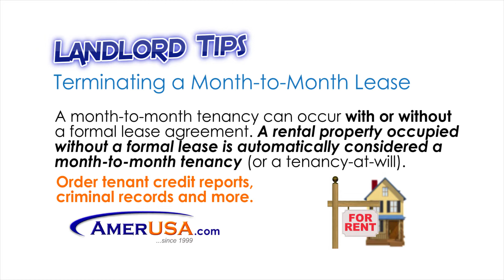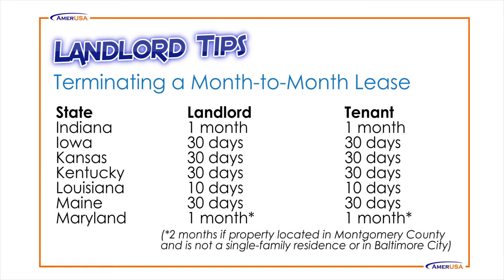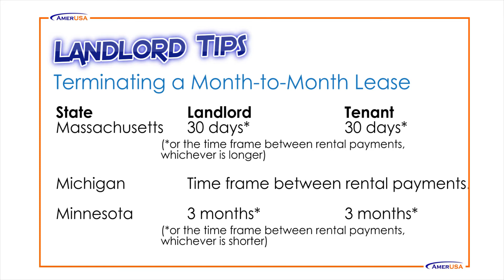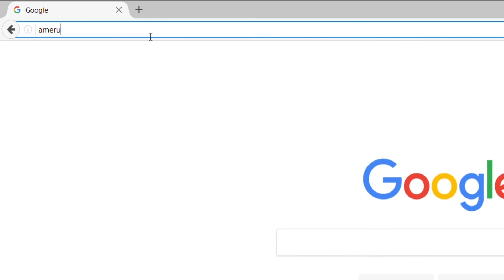Terminating a Month-to-Month Lease | American Landlord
Learn the landlord and tenant notice requirements for how much time must be provided in each state to terminate a month-to-month lease (also known as a tenancy-at-will when there is no written rental agreement that has been signed by both parties).

Some states such as California have very specific requirements for notices, especially when the tenant has lived at the rental property for a certain amount of time. Others require the notice to be based on the period between rental payments. Watch the video for more information regarding your state.

Property Management Resources